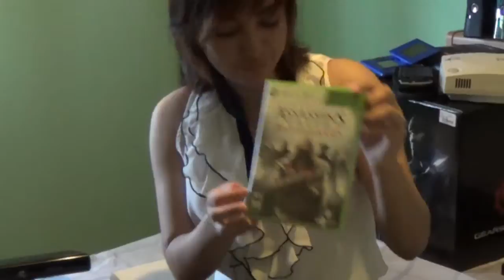My Game Collection![Girl Gamers #17]including console collection!!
so over all this last 6 months we got a wiiu a xbox 360 halo4 limited edtion, 24 games, that's about it, so its a ok add for this video, but this is the last time were making a video like this until we add at least 2 more consoles and 20 games, or if we don't add more consoles then 30 games. funny when john come back from the naval base we spend like 600 on games in the last 2 weeks he was here lol and now im asking him for 500 lol